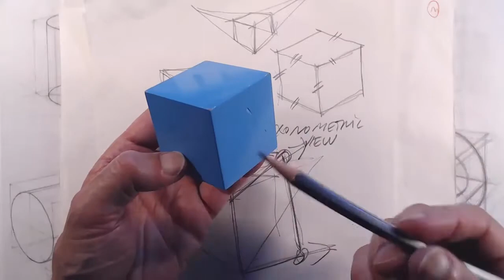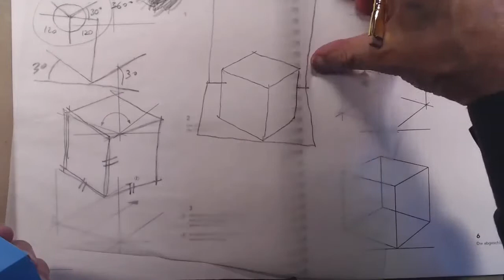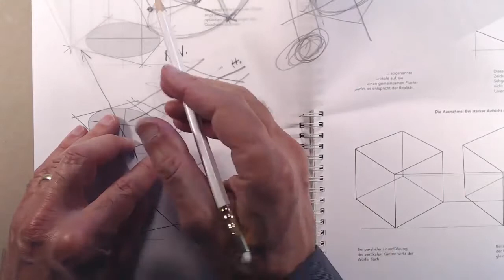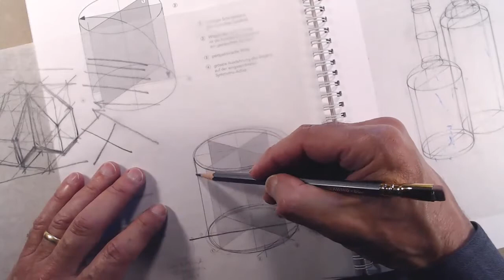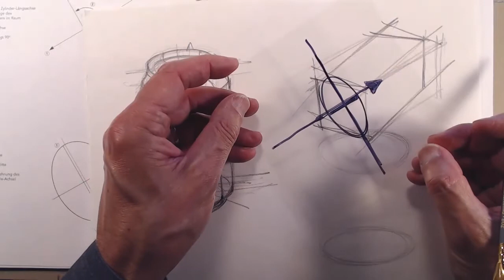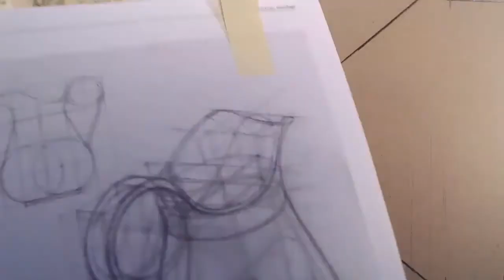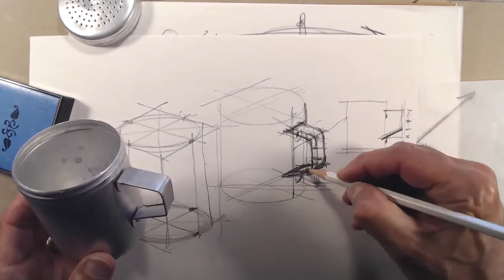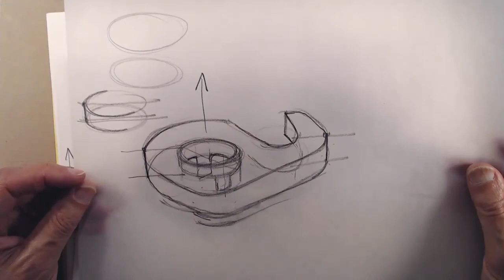Cube Cylinder Sphere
How to draw a cube, a cylinder, and a sphere. After Mario Bollin, School of Design, Basel, Switzerland. The three basic shapes plus drawing of pitchers and a tape dispenser.